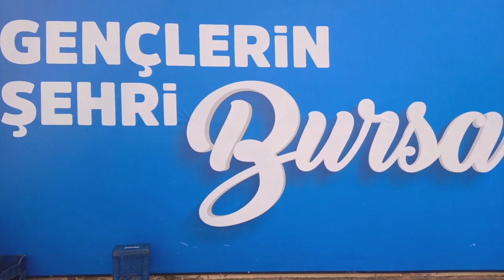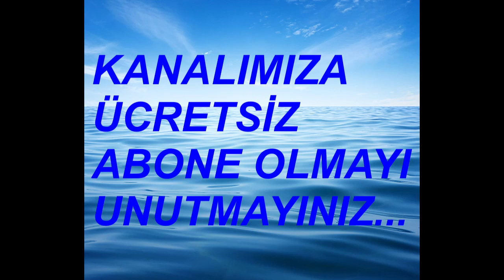PELİN KARAHAN EN GÜZEL DİZİ OYUNCULARI VİDEO NO: 24467